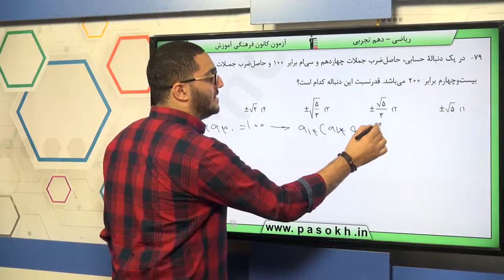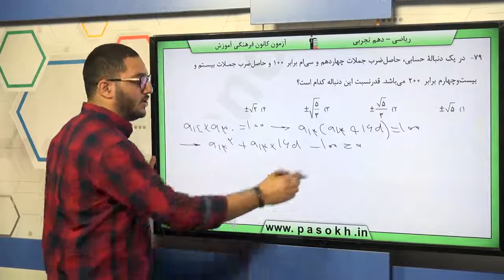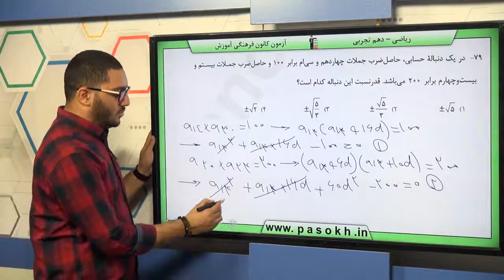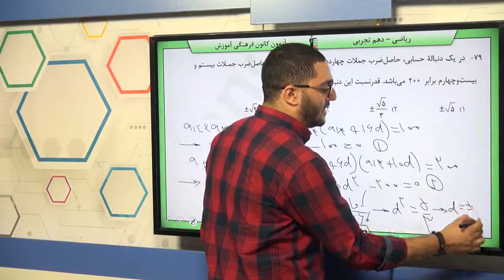پایه دهم تجربي رياضي 1 مجموعه ، الگو،‌دنباله دنباله هاي حسابي و هندسي سوال 79 درصد پاسخگویی 5